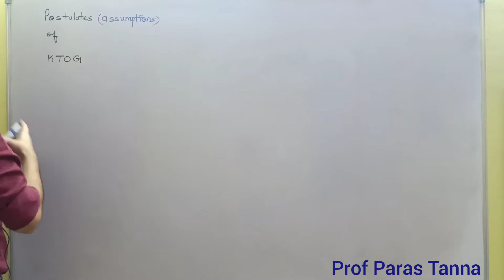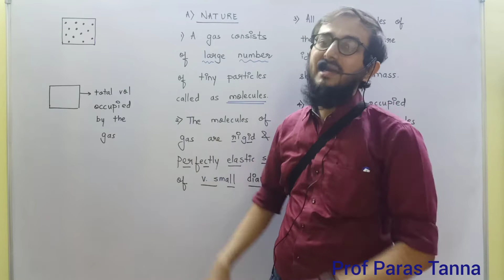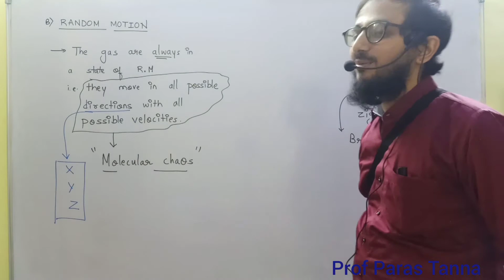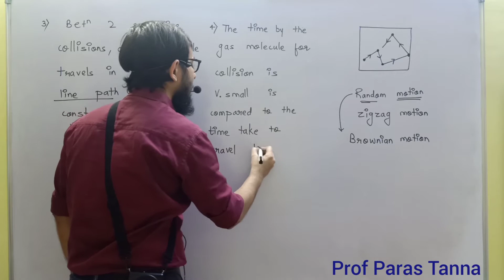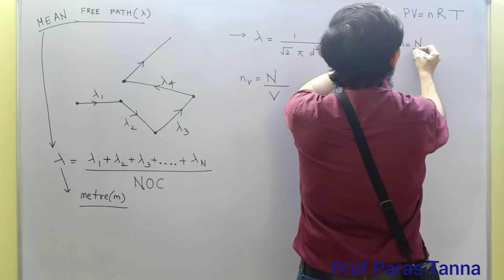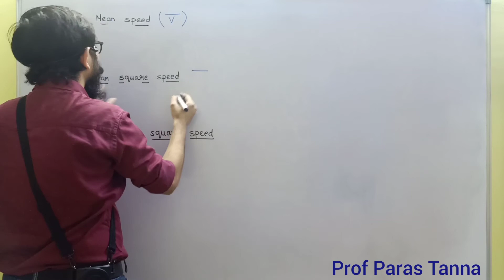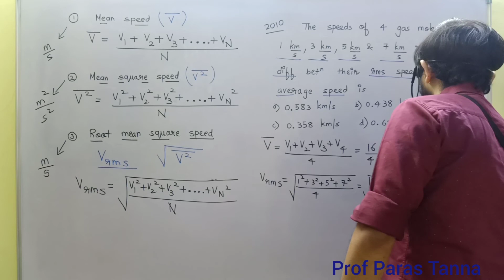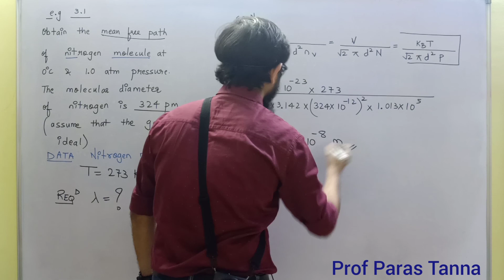Postulates of kinetic theory of gases||Mean speed||Mean square vel ||Root mean square velocity KTOG2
12th standard

Lecture 2

Revised syllabus 2020

Concepts covered in this VIDEO LECTURE
1.  Postulates of Kinetic theory of gases related to Nature of gas molecules as well as Random motion
2.  Mean free path
3.  Mean speed
4.  Mean square velocity
5.  Root mean square velocity

Love 🅿️hysics